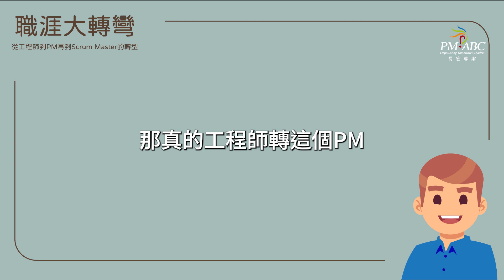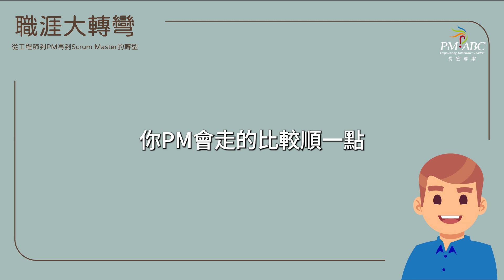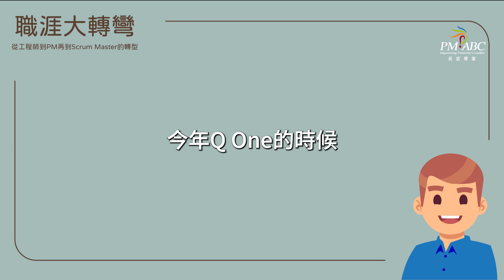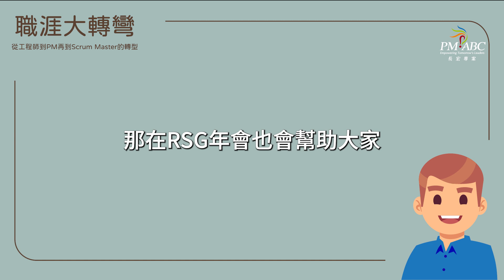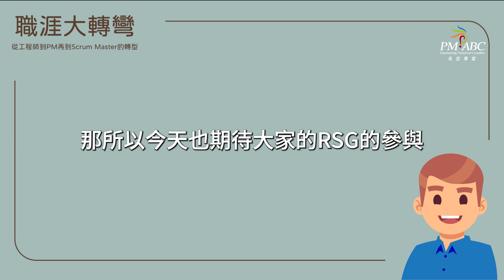從「技術宅」到「全能PM」：工程師轉職必備的打怪攻略與技能點！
🎯工程師如何成功轉職專案經理？有哪些必備技能與挑戰需要克服？
如果你也在考慮轉型，這趟「升級打怪」之旅絕對適合你！
影片將帶你走過工程師轉職PM的各個關卡，從心態轉變與挑戰到英文能力提升，再到學習敏捷開發滿足現代職場需求，每一關都幫助你突破職場技能的「技能加點」關卡！
作為PM的多面角色，你將學會像千手觀音般掌握全局、處理客戶溝通、帶領團隊適應市場變化，逐步享受這份角色帶來的成長與挑戰。
想知道如何在技術與管理中找到平衡？點擊觀看影片，解鎖工程師轉PM的終極秘笈！
想了解更多，歡迎：
有任何問題或想要討論的主題，也歡迎在留言區與我們分享。
如果您想知道更多分享會及各項學習資源